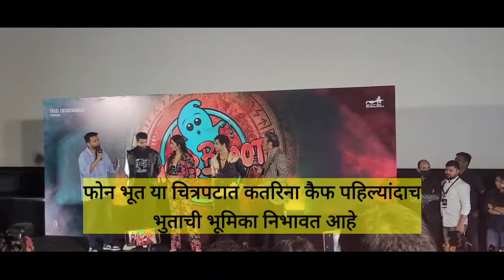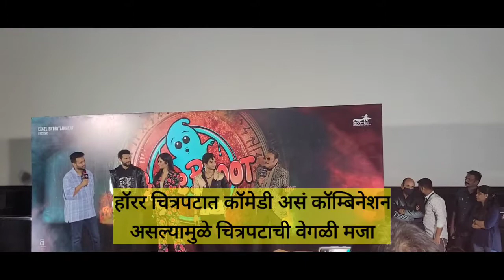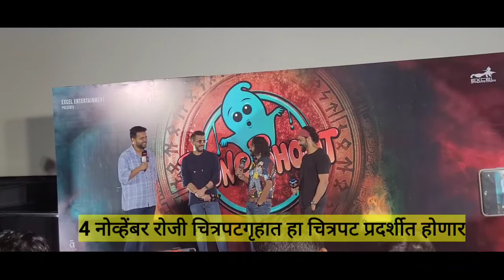कतरिना, सिद्धांत चतुर्वेदी आणि ईशान यांच्या फोन भूत चित्रपटाच्या ट्रेलरचे अनावरण*